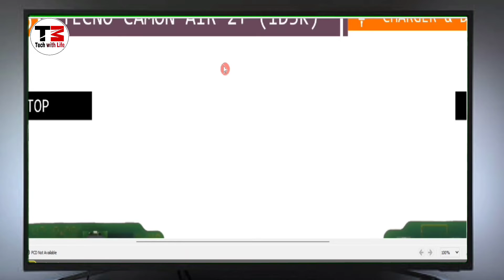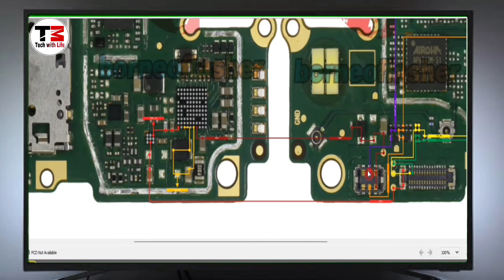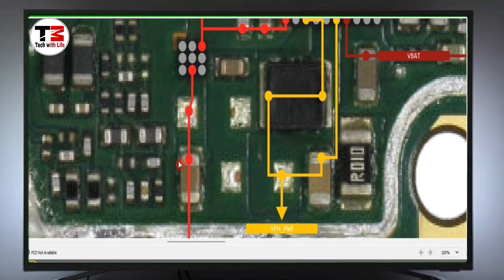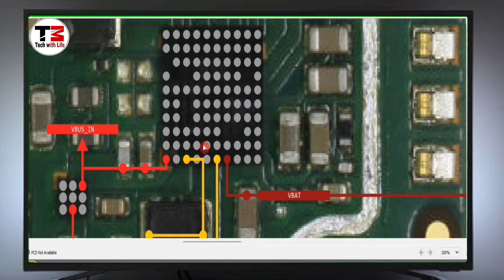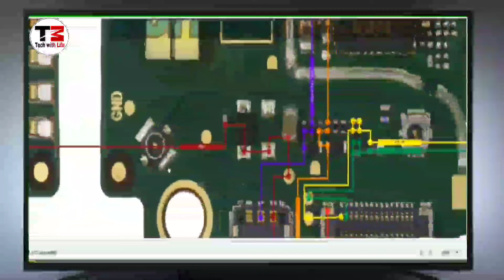tecno (id3k) camon air 2+ charging solution by technical mustak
tecno (id3k) camon air 2+ charging solution by technical mustak| not charging
hello doston,
aaj ke is video me maine aapko bataya he ki techno ID3k mein yadi charging se related aapko koi problem aa rahi hai to aap kis tarah se usko theek kar sakte hain.
doston is video mein Maine charging ways ko complete samjhaya hai jisse aap apne mobile mein acche se check karke apni problem ko solve kar sakte hain .main asha karta hun yah video aapke liye helpful raha hoga.